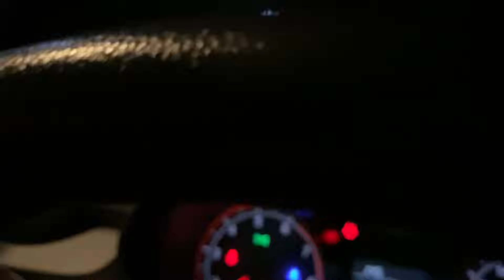บอสน้อยอุ๋งอิ๋ง จะร้องเพลงนี้ ❗️รอฟังได้เลย